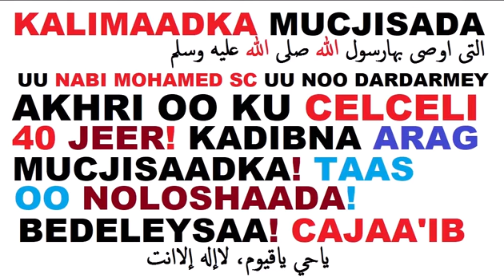الله اكبر Nasiib Ayaad leedahay,.Haddi aad Kalmadaan Ku celceliso 40 JEER, Allah Wuxuu Kuu Sameyni